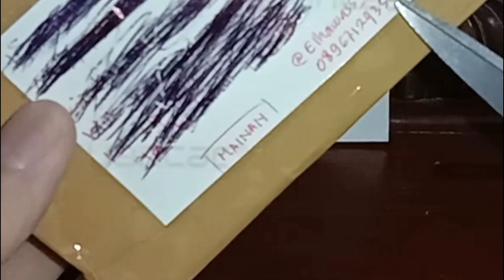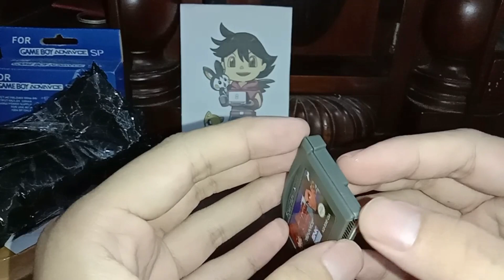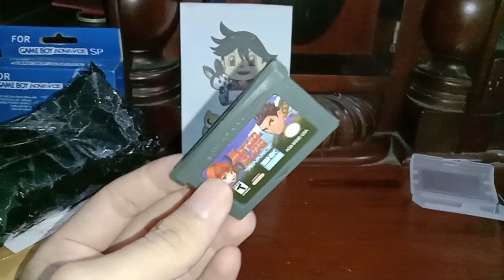Ngetes Slot GBA di Nintendo DS Pakai Kaset Repro!! -- Unboxing Metal Slug Advance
Saya membeli cartridge GBA repro untuk ngetes slot GBA di Nintendo DS saya. Apakah gamenya berfungsi? Apakah slot GBA di Nintendo DS masih bisa digunakan? Langsung tonton videonya!